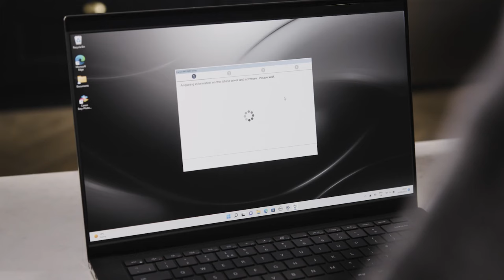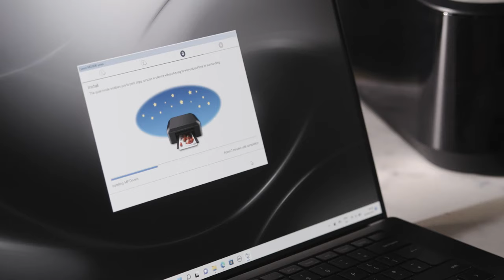Canon PIXMA MG3650S Series – Connecting the printer to a Windows PC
Canon PIXMA MG3650S Series
Smart, compact and affordable, this All-In-One printer is the perfect fit for a busy home. Seamless links to the cloud and smart devices ensure easy connectivity while optional XL ink cartridges and auto 2-sided printing save money and time.

This video guides you how to connect PIXMA MG3650S Series to a Windows PC step-by-step without a hassle!